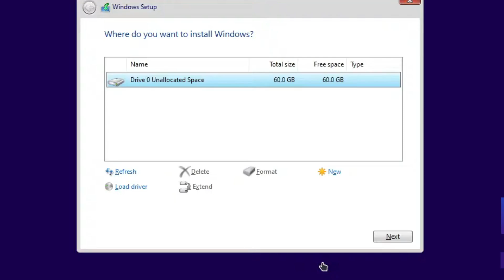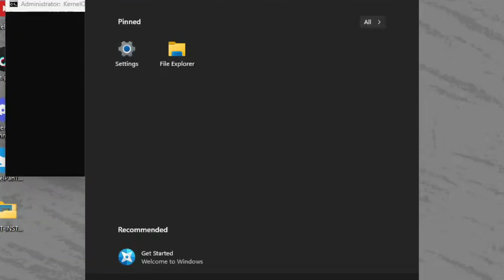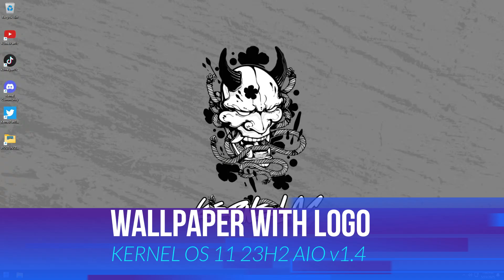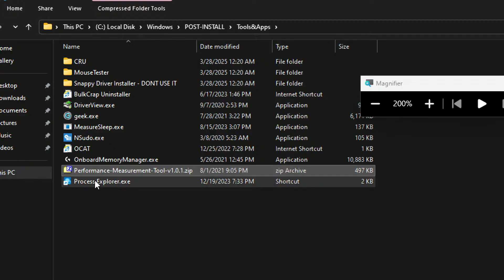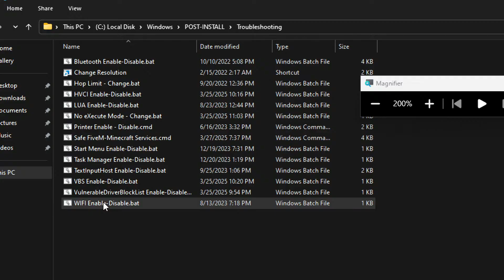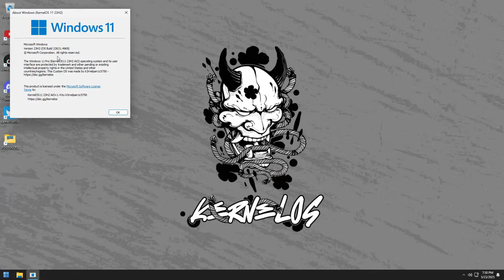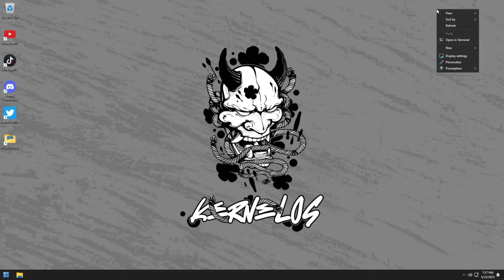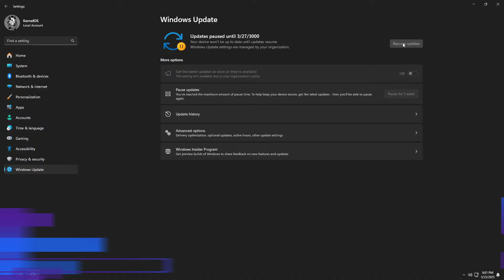Ultimate KernelOS 11: Unlock Maximum Gaming Performance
KernelOS 11 23h2 AiO v1.4 - Best Windows for Gaming 2025

Unlock the full power of your gaming PC with KernelOS 11 23H2 AiO v1.4, the ultimate custom Windows experience for gamers in 2025. Designed for maximum performance, this OS is optimized for next-gen hardware, smoother FPS, faster load times, and compatibility with the latest AAA titles.

🚀 Packed with DirectX 12, Vulkan support, updated drivers, and built-in overclocking tools — KernelOS is your weapon of choice for competitive and immersive gaming.

Whether you're a pro gamer, streamer, or performance enthusiast, this is the OS upgrade you’ve been waiting for.